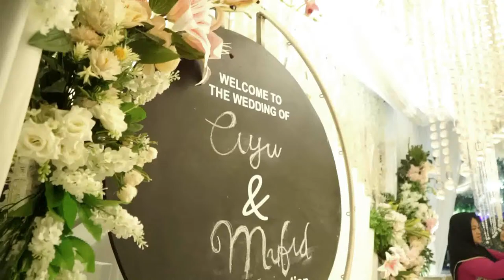Penganten The Wedding : Ayu & Mufid II Minggu, 23 Oktober 2021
The Wedding : Ayu & Mufid

Kel.Bpk. H. Ali Machrus / Ibu. Hj. Roisah
Kel.Bpk. KH. Abdul Mughni / Ibu. Ny. Mariyah

Blok. 03 Qudsiyyah Kulon Rt. 02 Rw. 03 Ds. Tegalgubug Lor
Kec. Arjawinangun Kab. Cirebon